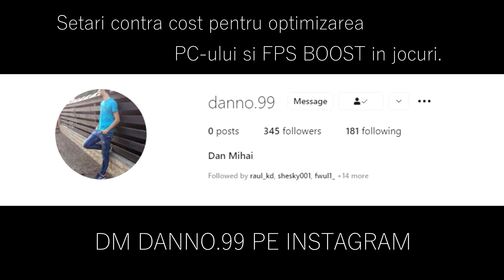Fnatic Rising vs BIG Academy | WePlay Academy League Season 1 Finals - HiGHLiGHTS | CSGO